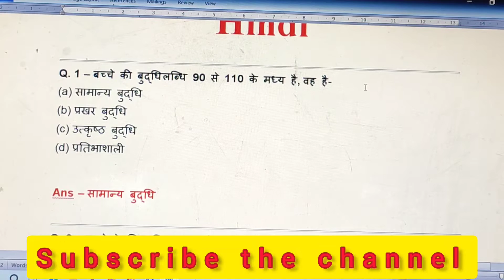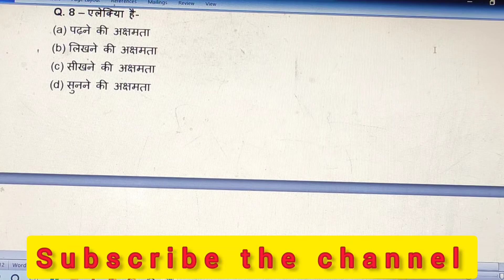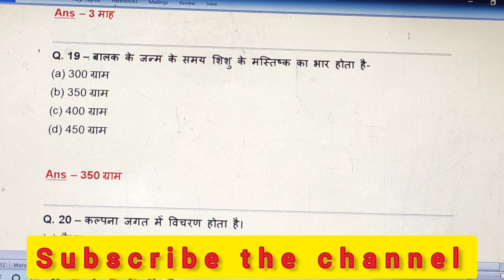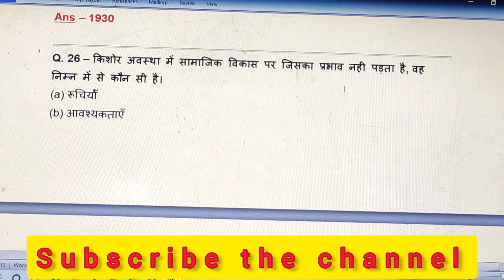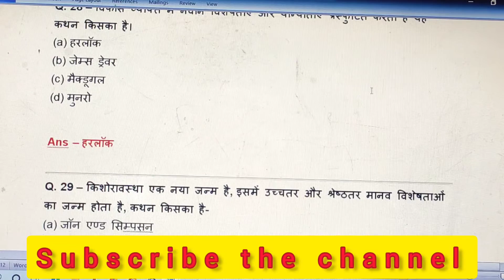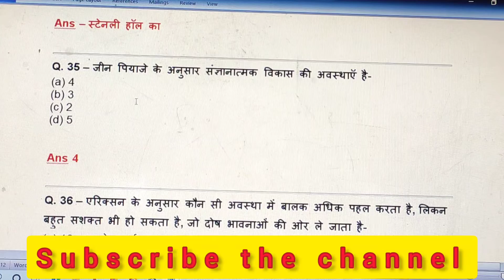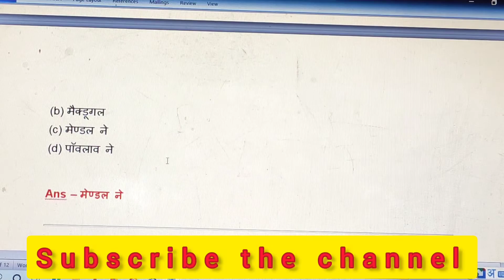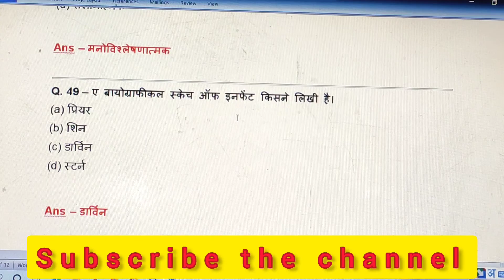CDP for CTET and Bihar head teacher 2022. part -2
for ctet and bihar head teacher exam 2022